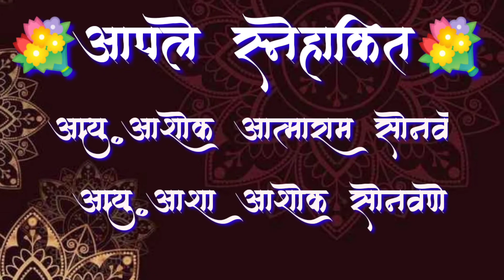Ujwala weds rachit... invitation video... created by.ND photograph . nikhil dhule..9503202440